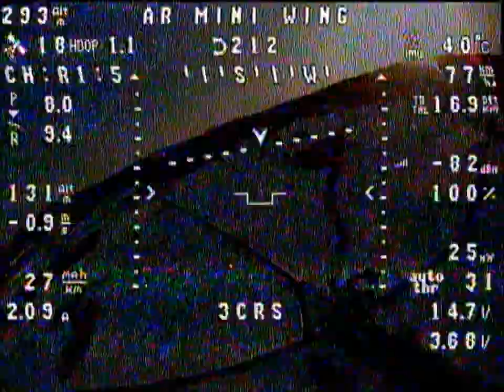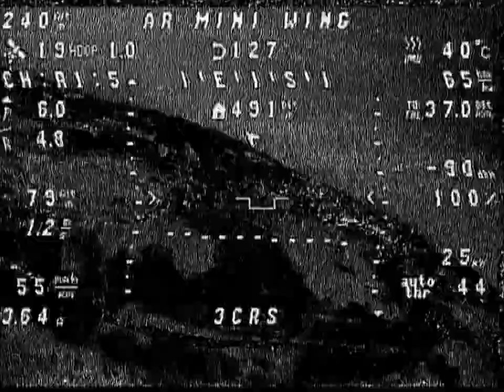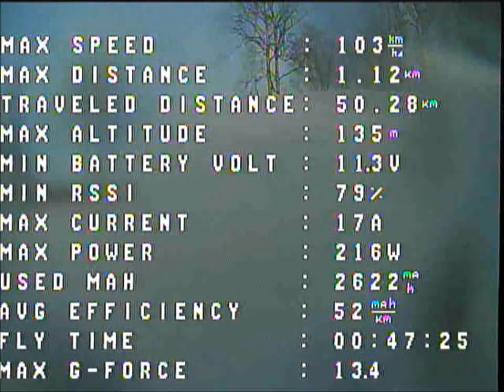Long distance challenge AR mini Wing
4S 1P 3500mah Li-ion Cheap Battery
Achieved 50km flight range